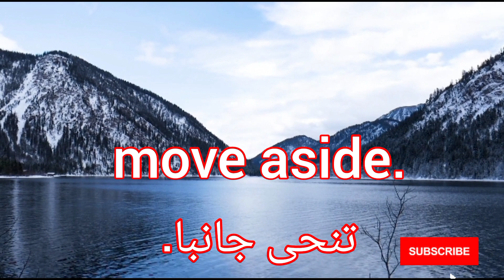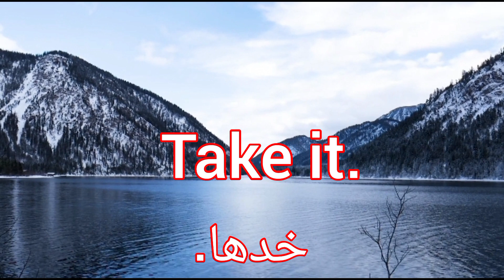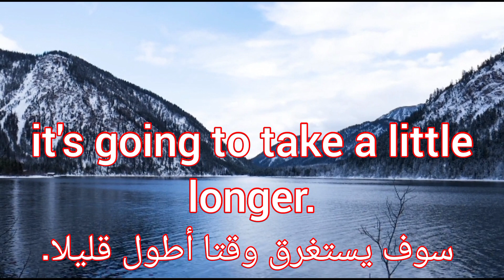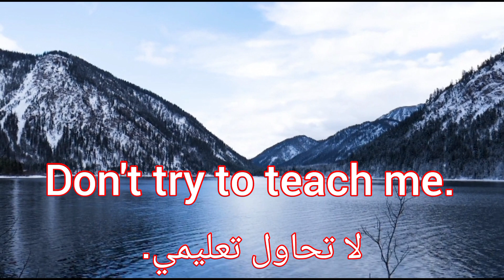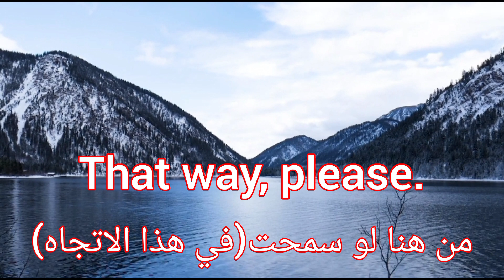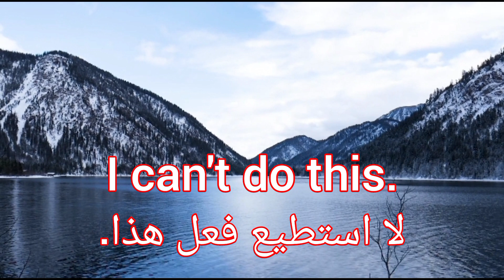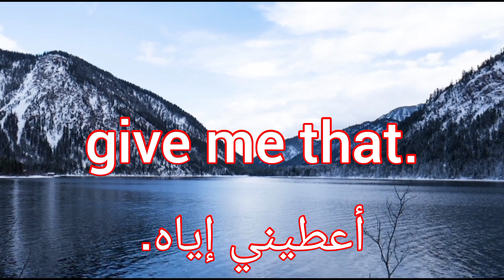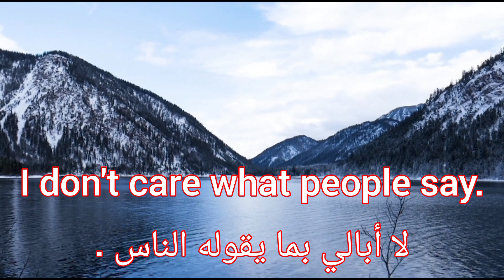عبارات إنجليزية مهمة وجد سهلة||أكثر العبارات إستعمالا في حياتنا اليومية.Common English phrases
نحاول دائما أن نبحث عن عبارات إنجليزية التي تستعمل بشكل يومي في حياتنا وأن تكون في متناول الجميع.
درسناا اليوم يتضمن عبارات قصيرة وسهلة يمكنك تذكرها بسرعة
هذه العبارات ستساعدك كثيرا في تحسين مستواك اللغوي
هناك عبارات كثيرة على قناتنا حوالي 4000  عبارة إنجليزية.